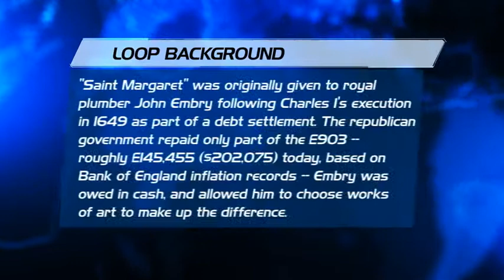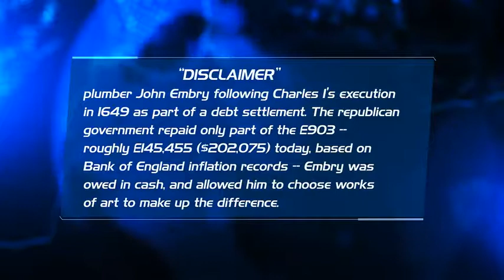News Broadcast Package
ts an Elegant News Package. * Very Easy to render * Module controller for color change * Easy to edit * 29.97 Frames per second * Full HD File Audio is not included but you can find it here: * Pre-rendered Files are well organized